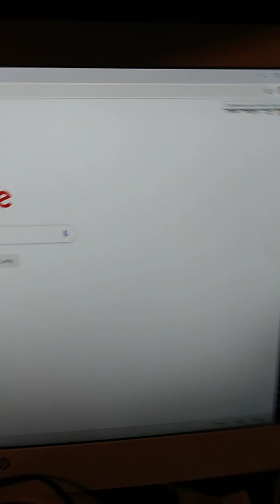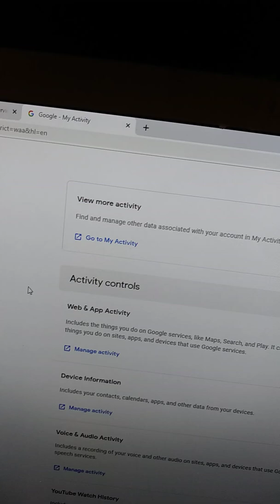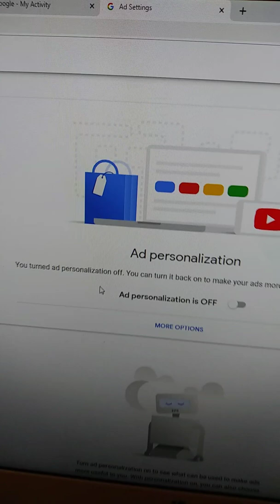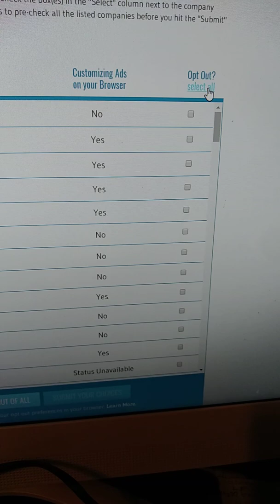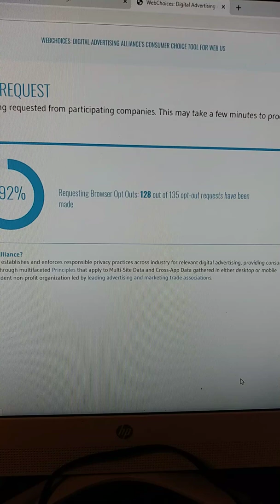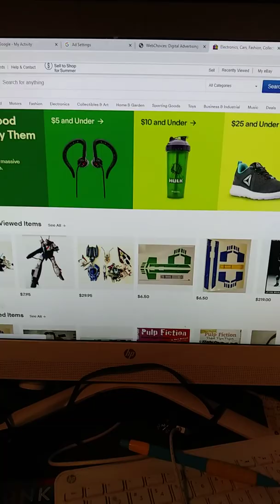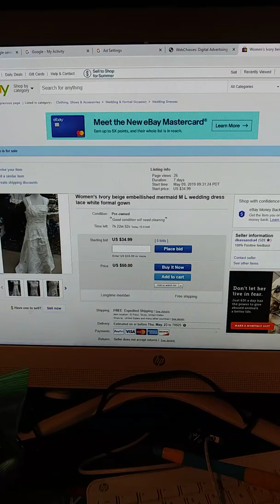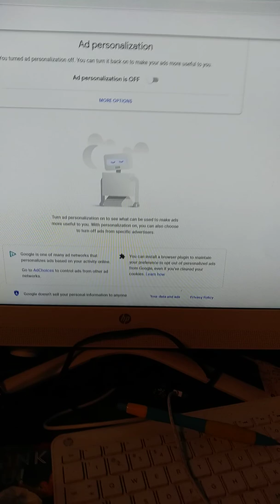How to Remove Google Chrome Ads AdChoices Spam WIN 10 STEP BY STEP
Have Google Chrome with too many ads popping up in your browser?

Step by step how to remove AdChoices.
Open Google Chrome. This is for Win 10. In this browser you will find 3 little dots usually on the top right corner. Goto Settings -- Scroll all the way down to Advanced.
Look for SYNC & Google Services, click on the square.
Control  How your browsing History is used for ADS.
in Activity Controls - Manage Activity - it will show many for this choose - WEB & APP Activity. MANAGE Activity.
On the top Left side - click on OTHER Google Activity.
Goto Google ADS Settings - Manage ADS Settings
 TURN OFF  Ad Personalization

AdChoices will automatically summarize a list of all the participating companies. I chose SELECT ALL to try and knock out all of the ads I was getting spammed with. OPT OUT OF ALL on the bottom. Then it will Show you VIEW UPDATED RESULTS.

I had to do this several times and restarted, many of the 30+ ads disappeared but a couple keep not allowing me to Opt Out.

 So I do it now weekly when I do my DISC CLEANUP which I highly suggest it will speed up sluggish computers. This is under your Window Accessories - Disc cleanup can save your computer!

Good luck I will try to help I am not a pro!